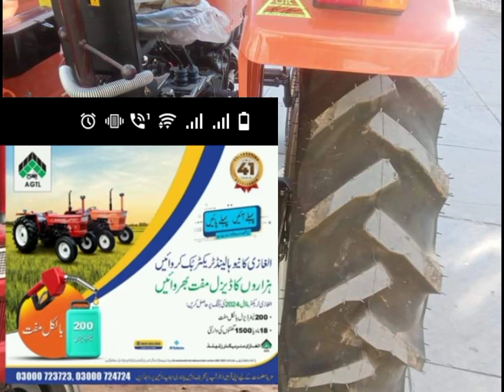New tractor Lene per 200 litre Diesel free al ghazi tractor LTD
Best tractor
Old tractor model
Tractor old price in india
Indian new holland 3630 power plus
New holland  all model 4v4
New holland tractor al ghazi tractor 65 hp agtl
New tractor mf 235 new price
Millat tractor mf 385 4v4 new price
385 4v4 new price 2024
2024 tractor model
2024 tractor
New holland tractor 2024
New holland tractor 3630 new price 2024
New holland  indian new price
Pakistani new tractor price 2024
Pakistani new tractor price al ghazi 2024
3610 new holland old price
3610 new holland tractor old  tractor model
Indian old tractor model new holland
New tractor mf
Millat ka new model and old model
Tractor pk
Tractor old
Price all model tractor
New tractor  in pakistan